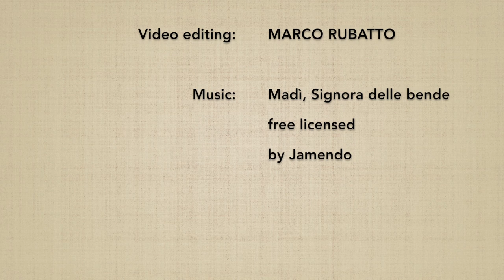Shichi no awase henka 2 (ken no riai) - Marco Rubatto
Forma fluida (awase) di variazione dell'armonizzazione su colpo di punta (tsuki)

Fluid form (awase) of the variation of harmonization on tip shot (tsuki)